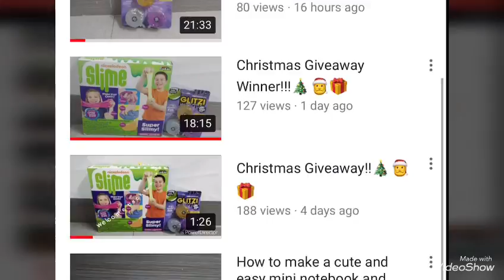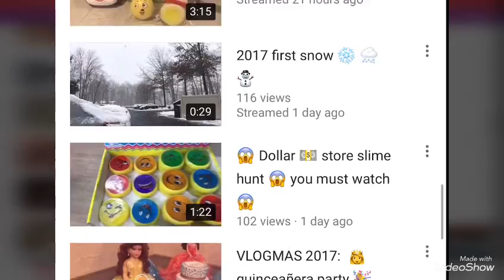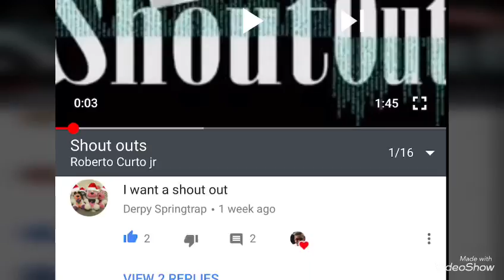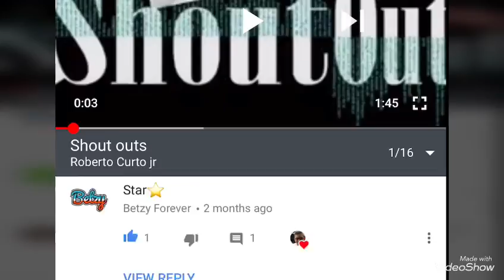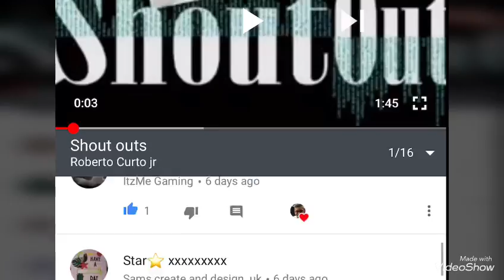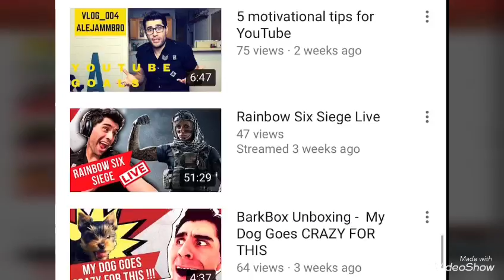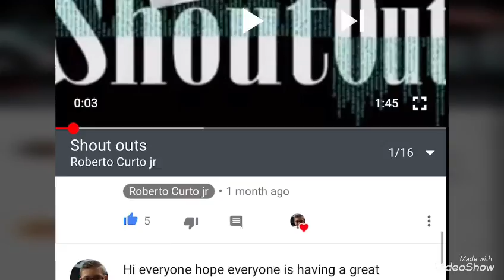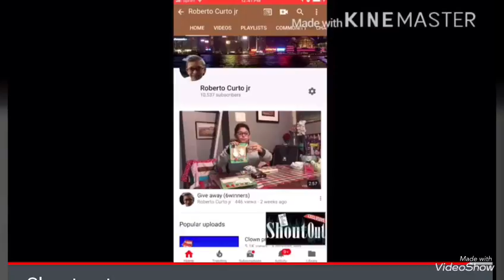Shout out #15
Roberto Curto Jr Vlogs
Pobox1143

If you haven’t got a shout out yet please be subscribed and be sure to be active like and comment on my video and here is the link to my who wants a shout out video be sure like and comment to enter for a shout out ...
Shout outs of the day be sure to check there channel and show support thanks .